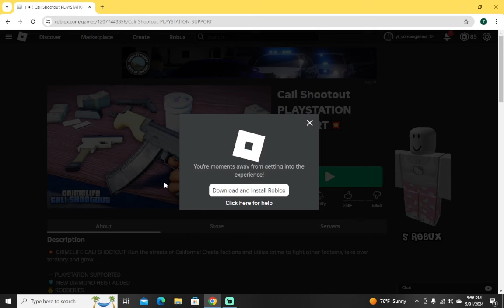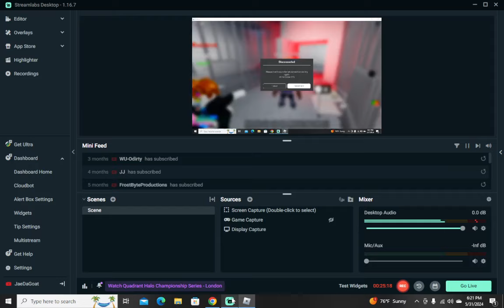GETTING BACKDOOR BY MY BROTHER.... MUST WATCH *cali shootout *